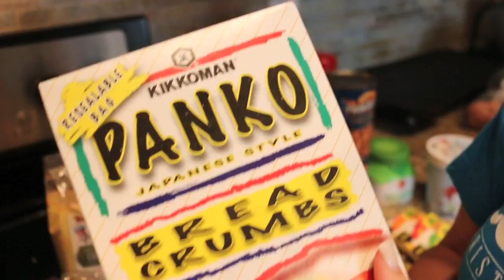Flexible Dieting Competition Prep Grocery Haul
➢ Shop Gymshark Women & my special gymshark page here! (It helps me when you use my link!)

➢ My FAVE sunglasses are the "Icon" from MVMTwatches.com/nikkib!! Plus a lot more -

➢ Shop Reuseable Straws! Portable, Foldable, Reuseable, Stop using plastic strawsssss

Nikki Blackketter
7095 Hollywood Blvd #809

My name is Nikki Blackketter! I live in Los Angeles, California currently, I moved here from Texas! I am a short human, a cat lover, and a total kid at heart. I make vlogs, try-on hauls, workouts etc that are mostly about fitness & weight lifting workouts and adventures with my roommate, friends, boyfriend, family, and cat / feline companion. They show how I balance being young, having fun, and being in a healthy relationship, with working out and making sure my diet and health is on point to keep a nice, toned figure.
I also enjoy video games, Game of Thrones, Star Wars, and have some stormtrooper friends. Gets pretty wild over here, lol.